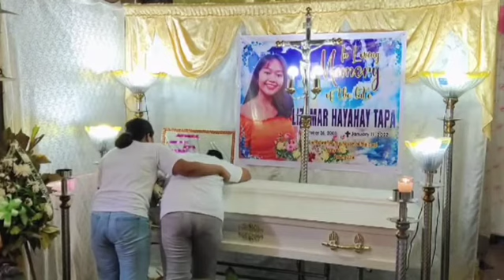Rest in Paradise | My Beloved Niece | Lizamar Hayahay Tapa | Gone Too Soon | We Love You Bing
“Lumipad Ka Ng Malaya”
-Black Diamond

Hindi biro ang iyong pinagdadaanan
Tila ba’y kay lupit sa’yo ng kapalaran
Di mo man lang na-enjoy ang ‘yong kabataan
Dulot ng sakit na dumapo sa iyong katawan.

Isa kang maligalig at masayahin
May takot sa Diyos at maalalahanin
Mabait, mapagmahal, mabuting anak at masunurin
Higit lalo may pangarap sa buhay at mga mithiin.

Ngunit sa ‘di inaasahang pagkakataon
Para kang nalalanta’t nalalagas na dahon
Ramdam naming pilit kang bumabangon
Sadyang ang panaho’y hindi sumang-ayon.

Mga ngiti mo sa labi’y biglang naglaho
Kahilingan mo’y unti-unting napapako
Dahan-dahang gumuguho ang ‘yong mundo
Puso’t isipan mo ma’y ayaw pang sumuko.

Isang araw sa aming paggising
Masamang balita ang bumungad sa amin
Nakakapanglumo’t sobrang sakit sa ‘ming damdamin
Sapagkat kailanma’y hindi ka na namin makakapiling.

Malaya ka ng makakalipad sa kalawakan
Wala ng sakit at kirot na ‘yong mararamdaman
Hindi na iiyak at magluluksa ang kalangitan
Hinding-hindi ka namin malilimutan magpakailanman.

Kami ay patawarin mo sana
Sa aming mga pagkukulang na ‘di sinasadya
Alam mong lahat ng paraan ay aming ginawa
Subalit iba ang nakalaang tadhana sa’yo ng Diyos Ama.

Paalam, Bing!
Sa wakas ay makakapagpahinga ka na
Hanggang sa susunod nating pagkikita
Muli tayong gumawa ng magagandang ala-ala
At h’wag mong kalimutang mahal ka ng buo mong pamilya.

Rest in Paradise, Bing! You will never be forgotten. ❤️

📹 Dzan Vern

Thank you John Kevin Verano for the video.